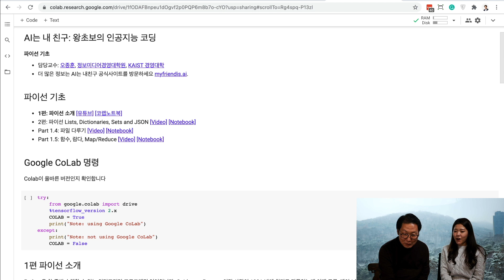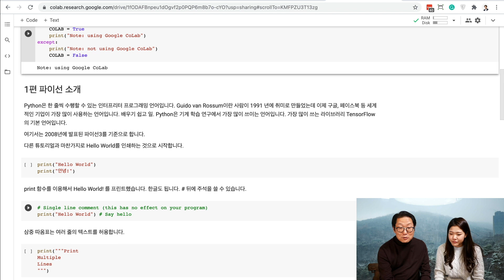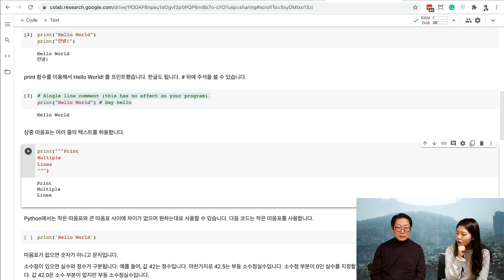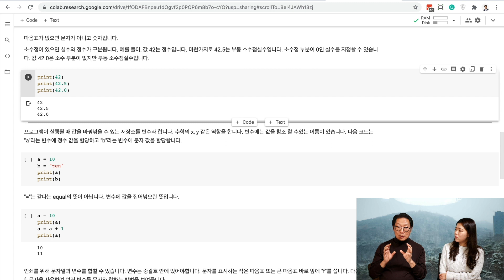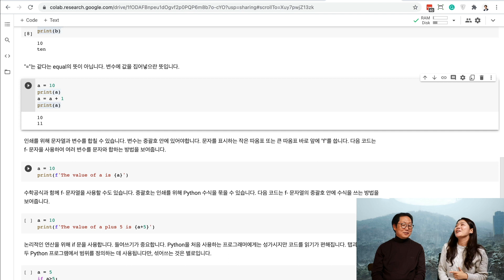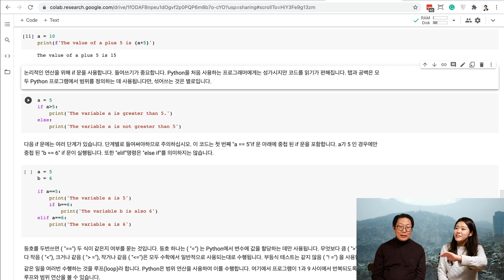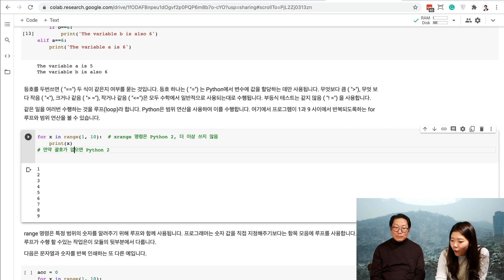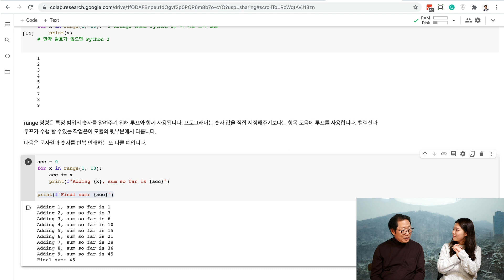[왕초보의 인공지능 코딩 #7] 파이선기초 30분 완성 | KAIST AI STUDIO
앞으로 공개될 내용
파이선 화일다루기
컴퓨터비전 패션 종류 구분하기, CNN 등
자연어처리  시리즈 단어엠베딩 시퀀스 영화평 분류
등등이 기다립니다.

이 링크를 통해 직접 비디오 속 예제를 실행해보세요

이 강의가 목표로하는 시청자는 취미로 인공지능 공부하실 분, 초중등생과 비전공 대학생, 상급자라서 인공지능 개발자와 소통해야 되는데 몰라서 무시 당하는 분, 과거에는 기술자로 날랐지만 이제 나이들어 크게 보고 싶으신 분, 내 업무에서 인공지능 기획자가 되고싶으신 분 등입니다. 질문이 있으면 댓글 달아주시면 성의껏 답해드립니다.